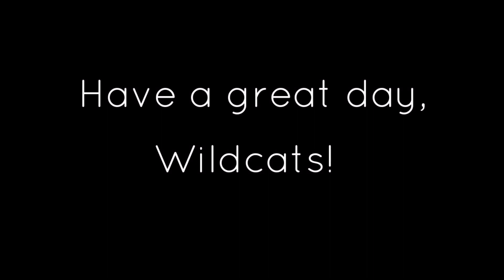Carver Live - March 22nd